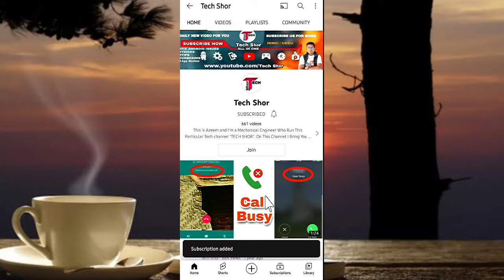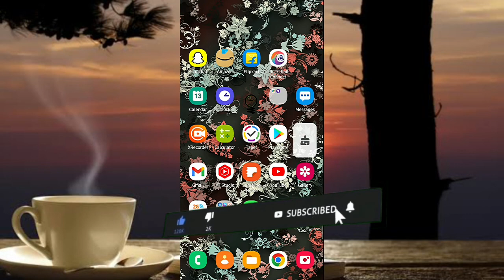YouTube Downloaded Videos Not Showing Problem Solve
●My Channel Gears:

● Hp Pavilion Gaming Laptop:

●Boya By M1 Mic :

●Boat Rockerz 400:

● Fuarez Mic

●Bluetooth Headset

●Bluetooth Speaker

●Wireless Headphone